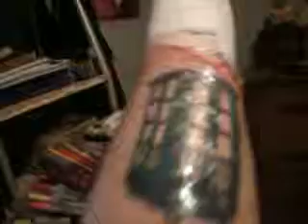Whose hungry?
Who is Hungry for some steak? Got a new tattoo and when the artist wrapped my arm up she said that my arm looked like a nice juicy steak. Yup so its an update video-ish also haven't made a video in a while so yeah.